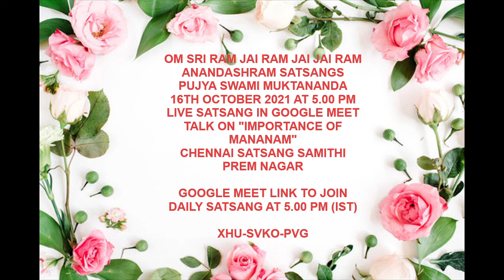ANANDASHRAM SATSANGS - 16TH OCTOBER 2021 - PUJYA SWAMI MUKTANANDA TALKS ON THE TOPIC "MANANA"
Pujya Swami Muktananda  talks about Role of Manana in Spiritual Sadhana from Chennai Satsang Samithi Prem Nagar on 16th October 2021 at 5.00 pm (IST)